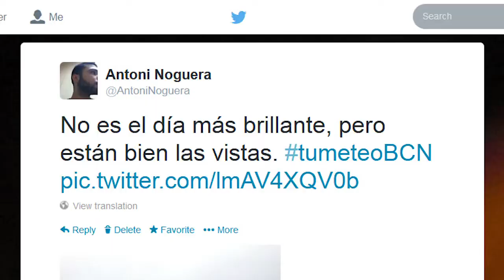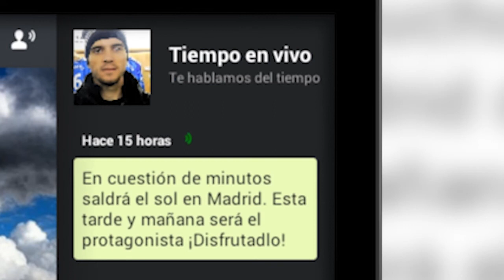App de la Semana 18 - Tumeteo, la información meteorológica más cercana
Tumeteo es una aplicación gratuita que te ofrece la previsión meteorológica de tu ciudad de forma cercana. Ofrece la información más fiable con comentarios personalizados para cada día y previsión, además de consejos diarios.